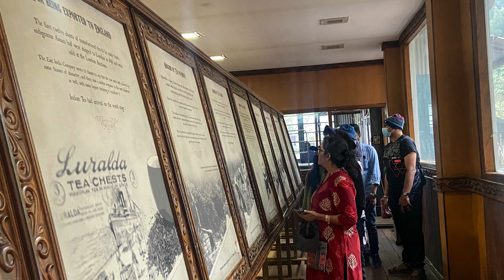Glimpse of Study Tour Batch 2019 - 2022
Final Year Study tour of Batch 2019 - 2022 to Mysuru and Ootty from 27th March 2022 to 30 March 2022.

Place visited : Sri Chamarajendra Zoological Garden, Mysusu Palace, Brrindavan Garden, Madumalai, Ootty lake, Otty tea factory, Karnataka Gardens, Cairn Hill Eco- Awareness Center, Etc.

 Address :
Department of Zoology,
The Cochin College,
Koovapadam, Kochi -2